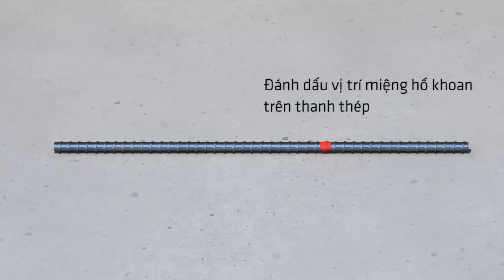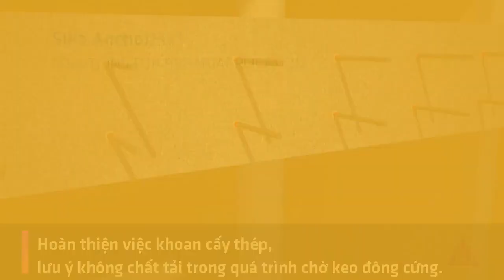Keo Khoan Cấy Thép Thông Dụng Sika AnchorFix® S